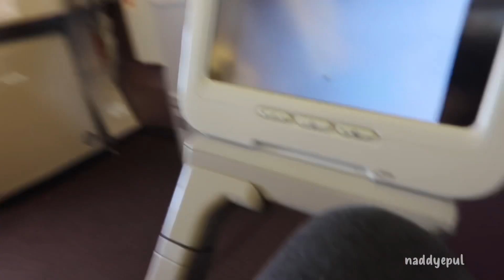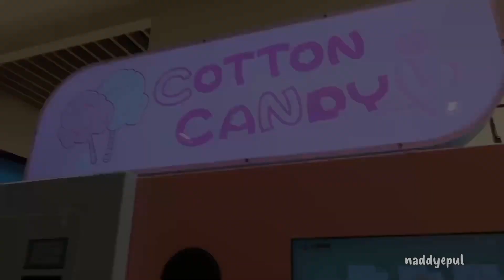Out of Malaysia since pandemic & meet our son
Its been almost 2 years since we took a break from vloging. We wanted to prioritise our baby & bond with him. Heightened of pandemic has taken a toll on us, it was really tough. We went back to Singapore & here are the places we visited with our son.